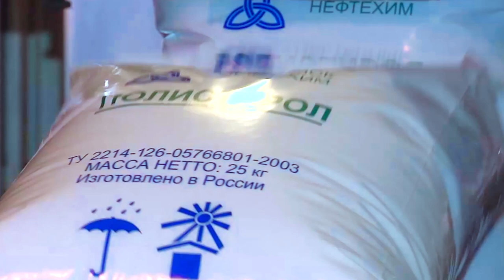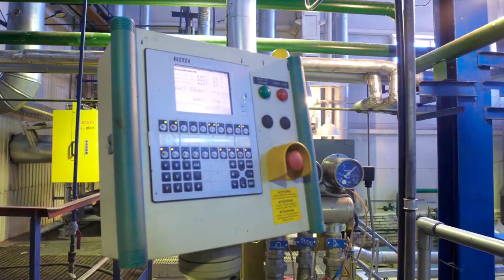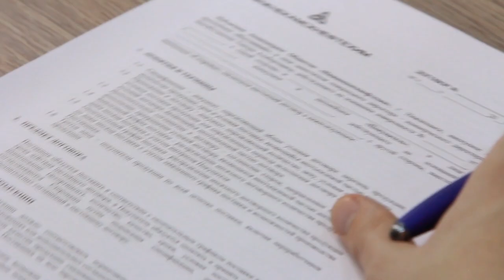Презентационный фильм 2021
В 2020 году ПАО «Нижнекамскнефтехим» получило колоссальный опыт по преодолению экономического кризиса в период борьбы с новой коронавирусной инфекцией. Сохранены коллектив, статус и позиции ведущего предприятия нефтехимической отрасли, а также темпы строительства  новых инвестиционных проектов,  не допущено нарушений принятых кредитных обязательств. Все это позволит в будущем решать текущие производственные задачи и успешно реализовывать стратегическую программу развития ПАО «Нижнекамскнефтехим». Продолжая свой путь развития в условиях быстро меняющегося современного мира, Компания стремится к максимально эффективному взаимодействию со своими партнерами: как с поставщиками сырья, так и с покупателями готовой продукции.